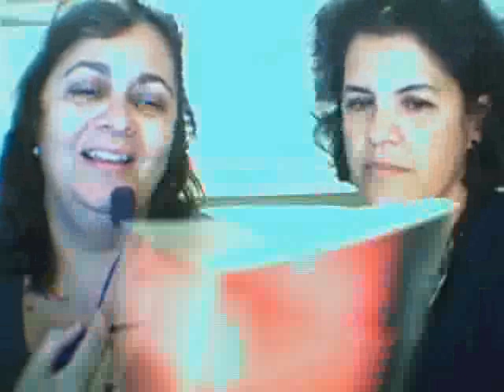Deu 5 Minutos Fátima Rodrigues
Fátima Rodrigues é amiga,parceira e madrinha do Aha!, e em uma visita fizemos uma entrevista para o nosso blog.